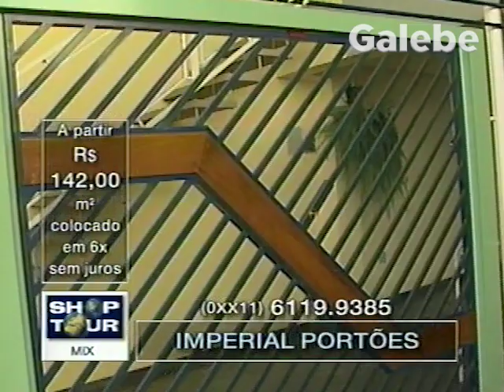IMPERIAL PORTÕES YURI GALEBE 04 05 2001